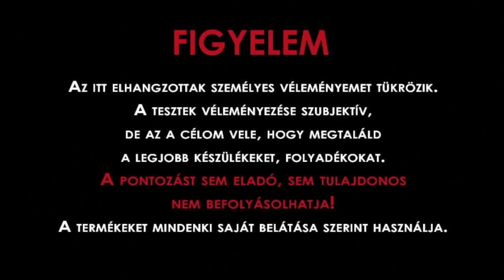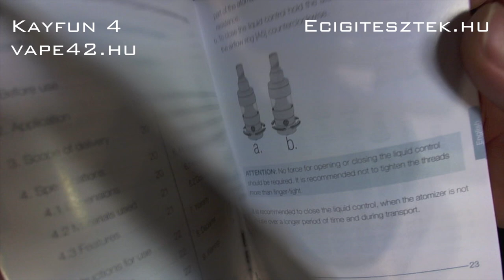SvoëMesto Kayfun 4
Kayfun 4 tankkazán a SvoëMesto-tól.